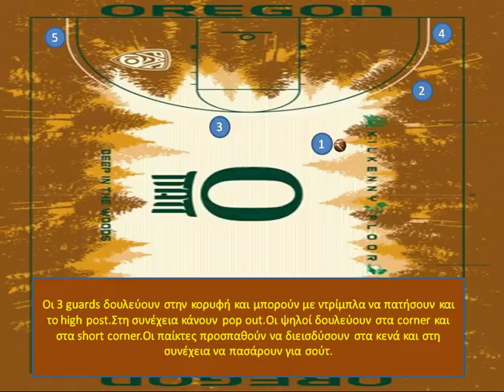OREGON 5 OUT ZONE OFFENSE